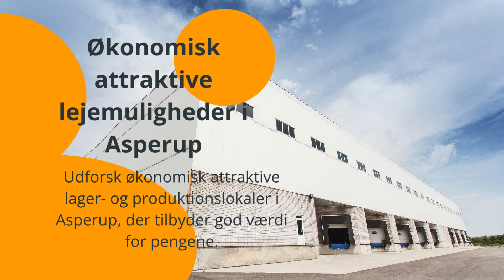Asperup: Fremtidens valg for lager- og produktionslokaler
Er din virksomhed på udkig efter det ideelle lager- eller produktionslokale? Asperup tilbyder en unik kombination af skræddersyede løsninger, effektivitet, og strategisk placering. Denne video vil guide dig gennem Asperups attraktive lejemuligheder, fra fleksible erhvervslokaler til bæredygtige faciliteter. Opdag, hvordan Asperup kan understøtte din virksomheds vækst og bidrage til en innovativ fremtid.